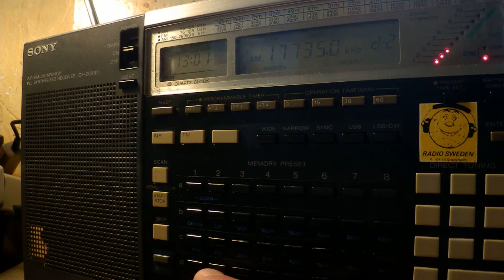20 04 2017 BBC in Uzbek to CeAs 1300 on 15330 and 17510 Al Seela, 17735 Al Dhabayya